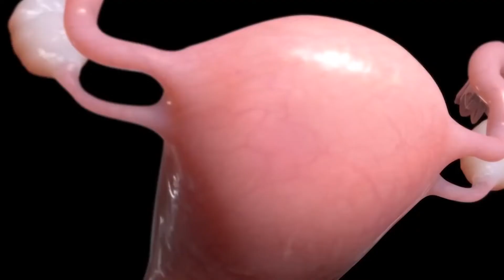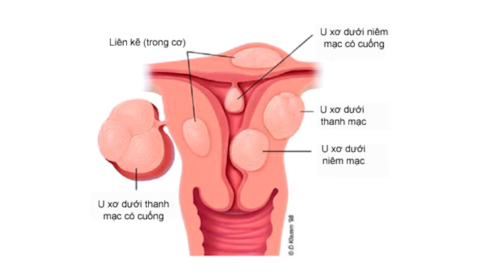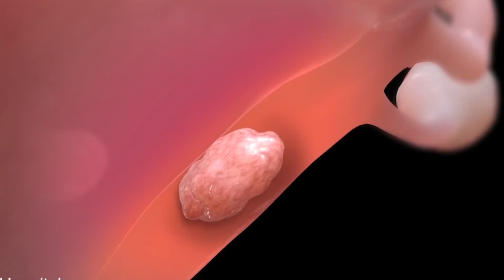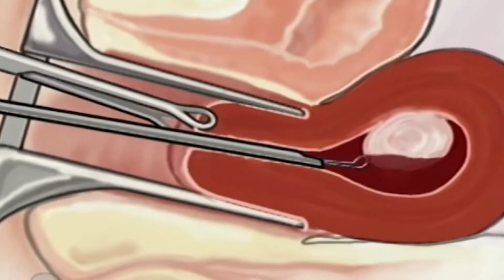U Xơ Tử CUNG | Cẩm Nang Sức Khỏe Số 49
Ấn “Đăng ký” để theo dõi các video mới nhất về sức khỏe tại :